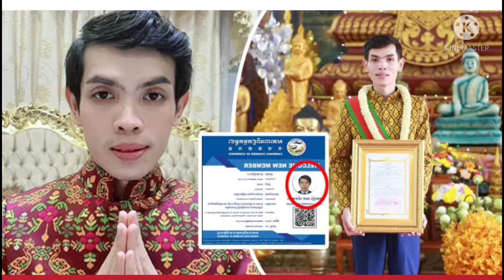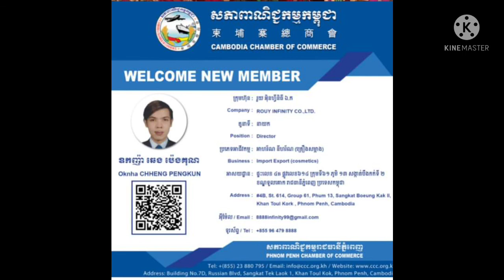Chum woke up! Leaked teacher Maha Chey has the title of lost tycoon and is running this big busin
Chum woke up!  Leaked teacher Maha Chey has the title of lost tycoon and is running this big business in his hands is…

ចុមភ្ញាក់ព្រឺត ! បែកធ្លាយគ្រូមហាជ័យ មានងារជាឧកញ៉ាបាត់ និងកំពុងក្បាប់ជំនួញដ៏ធំមួយនេះនៅក្នុងដៃគឺ…​